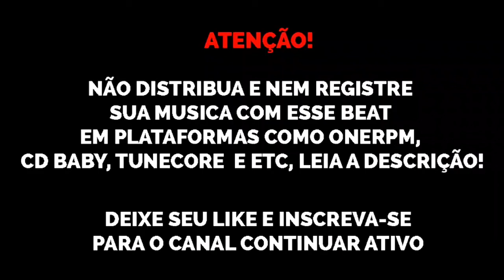(FREE) Type Beat Indie Pop Rock x Lofi - Clairo "Falling For You" free trap beats 2020 sonydhls